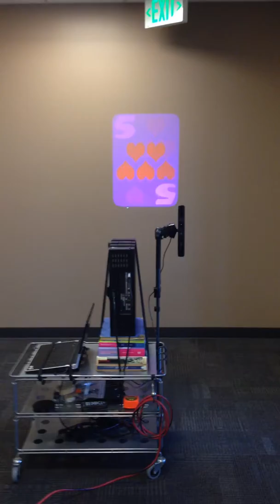Body Scrub, Try Me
Installation Test at the Lab